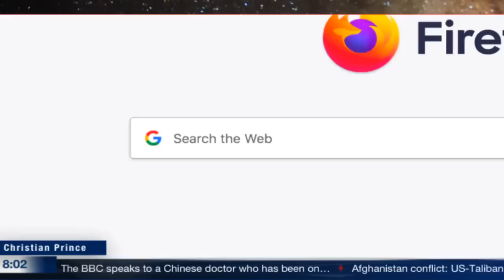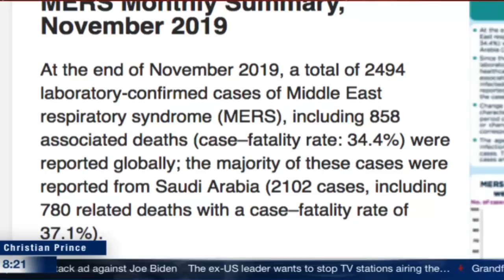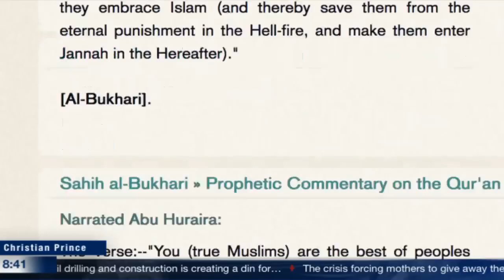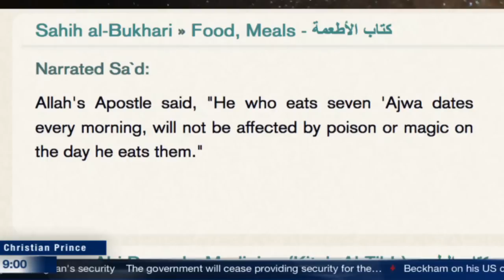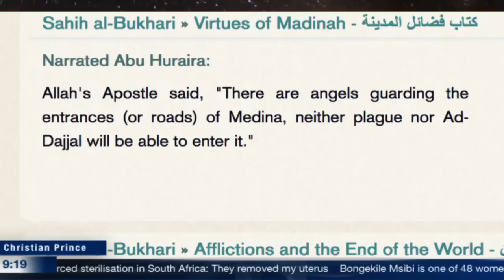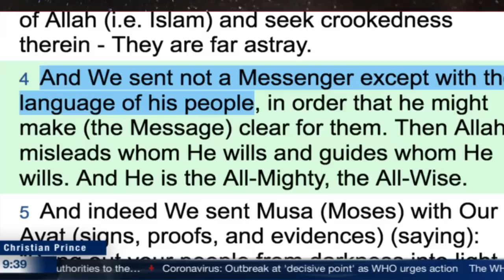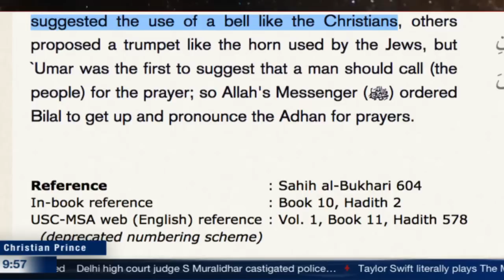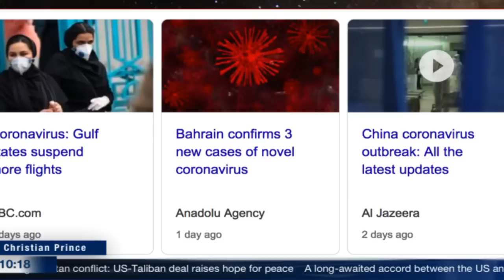How COVID-19 closed Allah's house! (Christian Prince)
Twitter.com/Christistheone1

Tawriya